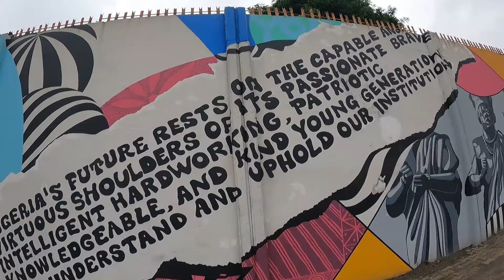I just moved back home after 5 years in abroad , back to Nigeria 🇳🇬